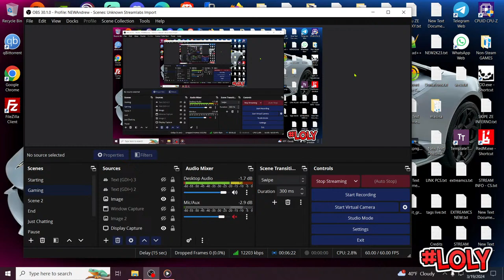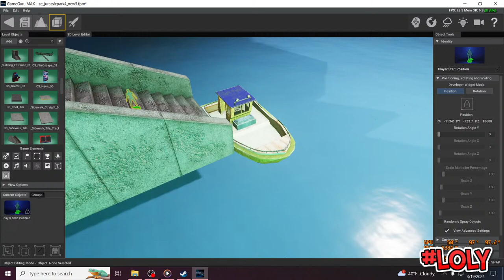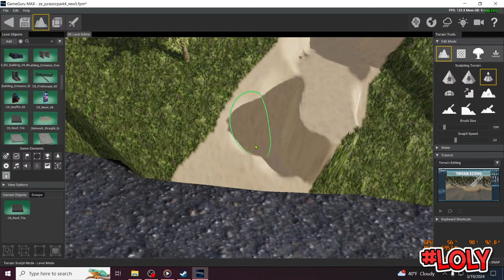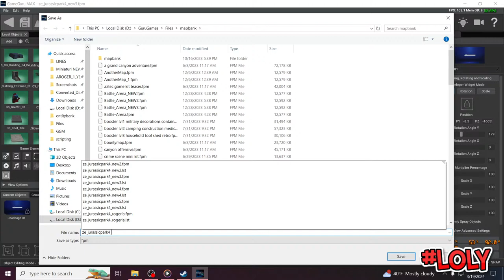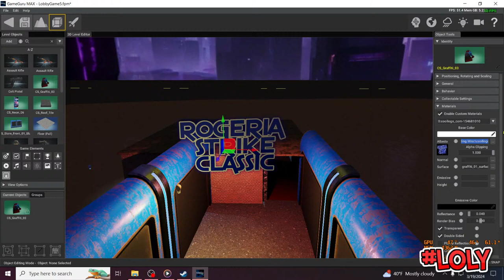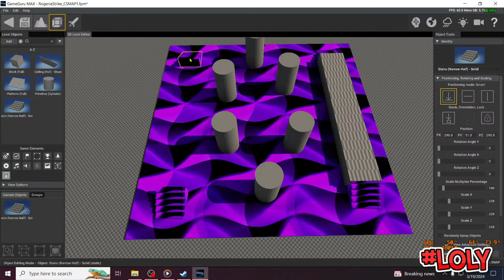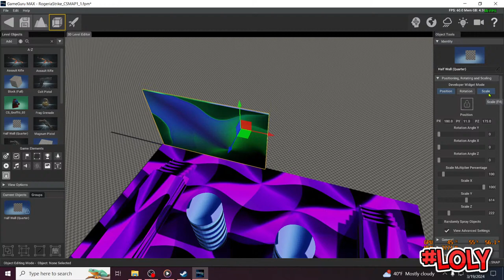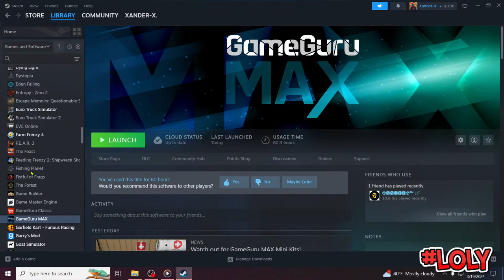[STREAM] Rogeria Escape - ze_jurassicpark4 #4